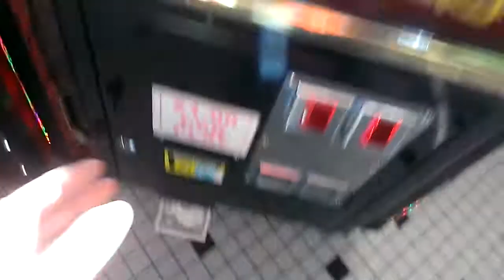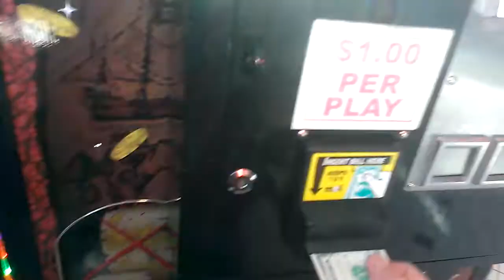PIRATES CHEST CLAW MACHINE@ STEAK N SHAKE RAKE TECHNIQUE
THIS WAS FILMED YESTERDAY AT MY LOCAL STEAK N SHAKE  HERE I AM PLAYIN THE PIRATES CHEST BY SMART INDUSTRIES FIRST TIME ACTUALLY PULLIN OFF THE RAKE TECHNIQUE ON A PIRATES CHEST CLAW